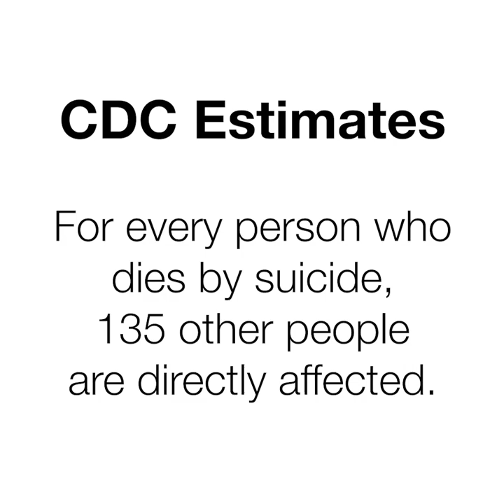Life After Suicide: Dr. Jennifer Ashton's Shares Her Story of Loss and Recovery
LIFE AFTER SUICIDE by Dr. Jennifer Ashton
Available now wherever books are sold

From the chief medical correspondent of ABC News, an eloquent, heartbreaking, yet hopeful memoir of surviving the suicide of a loved one, examining this dangerous epidemic and offering first-hand knowledge and advice to help family and friends find peace.